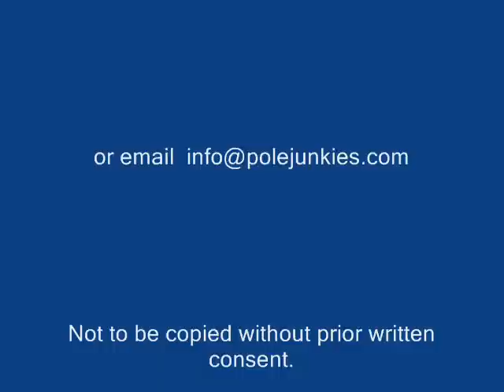PoleJunkies.com Spintastic Pole Dance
Demo on spinning pole for Spintastics Class.